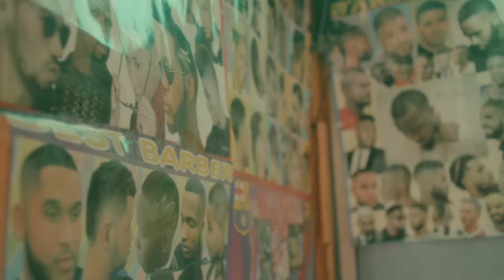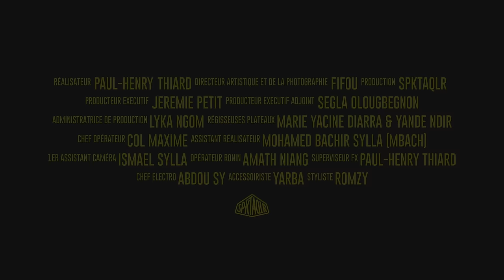Dinos - Snitch (Clip Officiel)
Dinos - « Snitch »

Composé par Chapo, Heizenberg, Ken&Ryu
Label : SPKTAQLR
Réalisateur : PAUL-HENRY THIARD
Directeur Artistique : Fifou
Producteur : SPKTAQLR
Producteur exécutif : Jérémie Petit pour Oxygen Africa
Producteur exécutif adjoint : SEGLA OLOUGBEGNON
Administratrice de Production : LYKA NGOM
Régisseuses plateaux : MARIE YACINE DIARRA / YANDE NDIR
Chef Opérateur : COL MAXIME
Assistant Réalisateur : MOHAMED BACHIR SYLLA (Mbach)
1er Assistant Caméra : ISMAEL SYLLA
Opérateur Ronin : AMATH NIANG
Superviseur FX : PAUL-HENRY THIARD
monteur partie photographies : Steven Norel
Chef Electro : ABDOU SY
Accessoirste  : YARBA
Styliste : ROMZY

Grand remerciement à El-Hadji Diouf pour sa participation.

Ps : ce clip est une fiction, la production ainsi que l'équipe vidéo tiennent à souligner que ce tournage s'est déroulé dans le respect de la faune et la flore environnante (entre autre le Baobab) et que la remise au propre de ce lieu sacré à été faite. Les images représentant un Baobab en feu ont été réalisées en post production. Le graffiti 93 a été fait avec du talc mélangé à de l'eau et nettoyé par la suite.